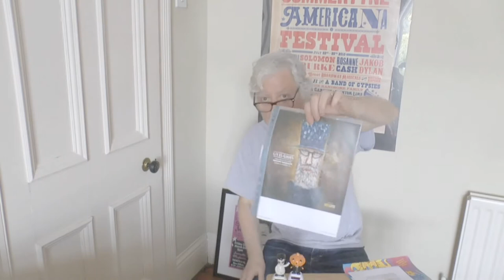Otis Gibbs - Karluv Most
Otis is an American Folk Singer-Songwriter from Wanamaker, Indiana.